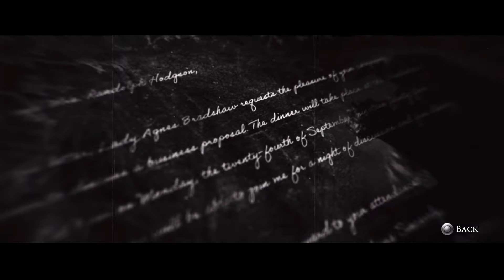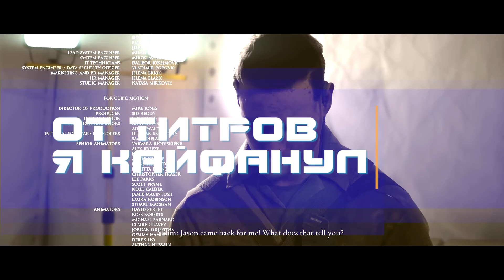Обзор House of Ashes. Стоит ли покупать?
Привет друзья! Вы на канале Zen View.

В сегодняшнем видео будет подробный обзор игры The Dark Pictures Anthology: House of Ashes, третьей игры в антологии хоррор триллеров от разработчиков из Supermassive games. В данном обзоре я подробно расскажу о The Dark Pictures Anthology: House of Ashes. На сколько интересно играть в The Dark Pictures Anthology: House of Ashes. Полный разбор игры The Dark Pictures Anthology: House of Ashes можно затянуть на несколько часов, но я буду краток и расскажу только самое главное. А именно, кратко о сюжете в The Dark Pictures Anthology: House of Ashes, механики в The Dark Pictures Anthology: House of Ashes, геймплей The Dark Pictures Anthology: House of Ashes, графика в The Dark Pictures Anthology: House of Ashes. И конечно же выскажу свое мнение стоит ли покупать The Dark Pictures Anthology: House of Ashes или же лучше проходить мимо и не тратить на данную игру свое внимание.

В общем если вы давно искали видео на темы геймплей в The Dark Pictures Anthology: House of Ashes, сюжет в The Dark Pictures Anthology: House of Ashes и плюсы и минусы The Dark Pictures Anthology: House of Ashes, то вы попали по адресу и это видео как никакое другое подойдет вам лучше всего.

Надеюсь вам понравился данный ролик и вы оцените его лайком, а также подпишитесь на канал, чтобы не пропустить новые еще более интересные обзоры и напишите комментарий понравился ли вам данный выпуск.

00:00 - Вступление
00:37 - Начало обзора
00:53 - Сюжет
02:00 - Геймплей
03:47 - Графика
04:53 - Твои решения важны
07:05 - Куратор и его режим
08:05 - Хантинг ачивок
09:15 - От титров я кайфанул
09:34 - Так и что в итоге?